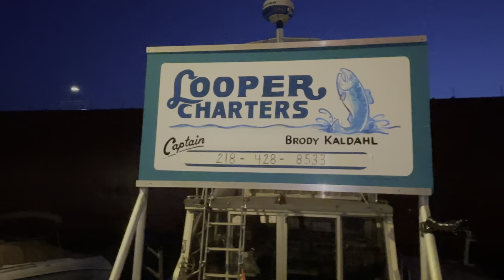Crappie Fishing Catch And Cook! (Crappie Taco's)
Crappie tacos are one of my favorites! Little bit of a struggle catching the crappies but we got it done.